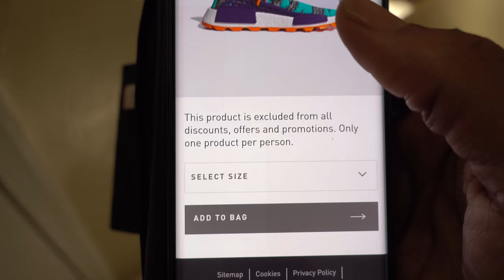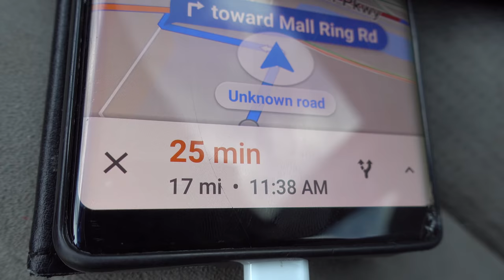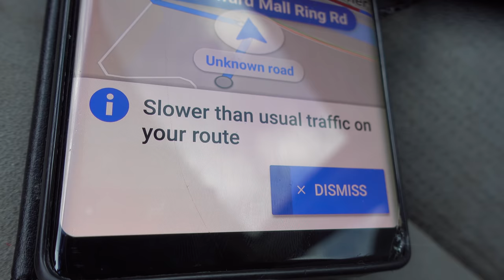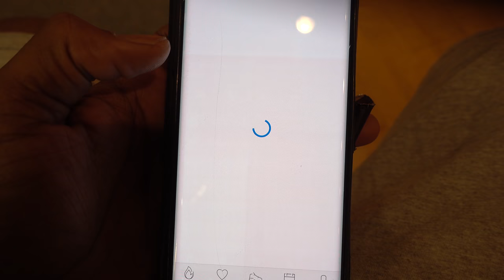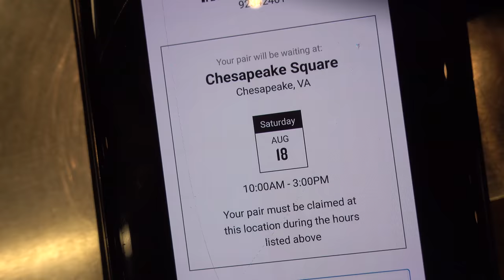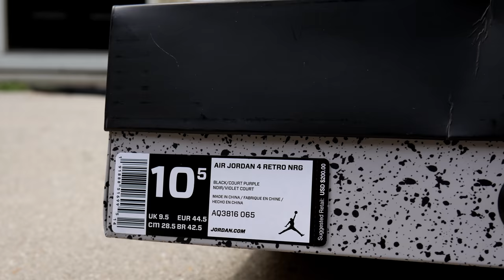Air Jordan Raptor 4 Pick up Mall VLOG and Review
Over the years Jordan Brand has released several NBA team-inspired Air Jordans (outside of the familiar Bulls colorways) including a "New York Knicks" Air Jordan 1, "Cavs" Air Jordan 4, "Pistons" Air Jordan 6, and a "Phoenix Suns" Air Jordan 8, just to name a few. Next up is the Toronto Raptors edition of the beloved Air Jordan 4.
Just like the "Raptors" Air Jordan 7 that released in 2012, this upcoming sneaker features a black nubuck upper accompanied by hits of red and purple which is more in tune with their classic dribbling dino logo. It was originally believed that this particular Air Jordan 4 colorway was an OVO collab, compelte with Drake's signature under the Jumpman on the tongue, but the retail version won't include any nods to the Toronto native.